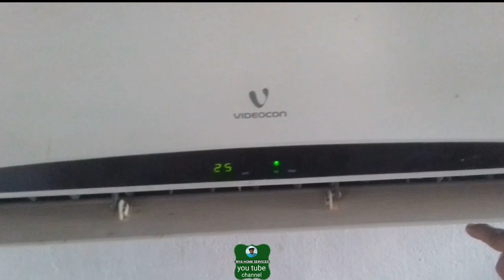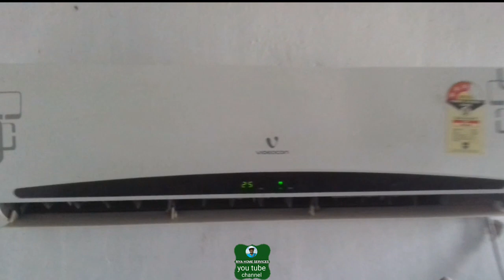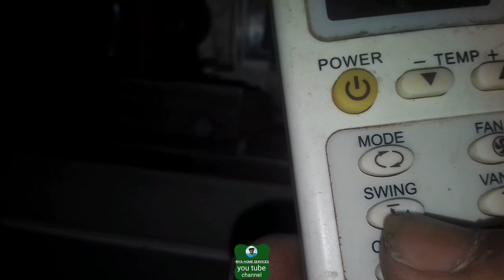ac swing motor repair, not working properly,split ac swing plate problems setting mode remote split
ac swing motor repair, not working properly,split ac swing plate problems setting mode remote

Fridge Relay

Fridge thermostat

Fridge bulb

Vacuum pump

R 134 gas

Single Gauge

My use

Boya BY-M1

इस चैनल पर आपको और भी अच्छी वीडियो देखने की और सीखने के लिए मिलेगा

ac swing not working
ac swing motor repair
lloyd ac swing not working
blue star split ac swing not working
voltas ac swing not working
window ac swing not working
haier ac swing not working
swing motor repair
ac flap not closing completely
split ac swing not working
lg ac swing not working
samsung ac swing not working
ac swing not closing
daikin ac swing not working
ac flap not working
carrier ac swing not working
repairing
videocon ac
ac door not closing
ac swing
ac swing motor
panasonic ac air swing not working
voltas window ac swing not working
whirlpool ac
ac fan motor
ac motor connection
ac outdoor unit not working
ac remote
ac repairing
blue star ac swing setting
cooler swing motor
cooler swing motor fitting
cooler swing motor repair
dawlance ac cooling problem
electric locha
haier ac left right swing not working
haier air conditioner
how to open ac indoor unit
how to open blue star ac indoor unit
how to repair ac swing motor
kenstar cooler swing not working
lg ac swing flap not working
lloyd ac remote function in hindi
lloyd ac service at home
motor air problem
motor swing aire acondicionado
non inverter ac ko inverter ac kaise banaye